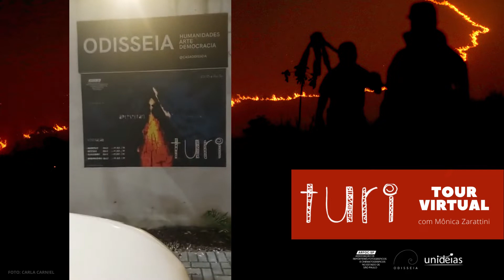TURI - Tour Virtual com Mônica Zarattini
ARFOC-SP APRESENTA "TURI"

VISITAÇÃO
De 20 de maio à 05 de junho
Quintas e sextas, das 16h às 20h
Sábados e domingos, das 14h às 19h

ODISSEIA CASA DE CULTURA
Alameda Ministro Rocha Azevedo, 463 - Cerqueira César

ENTRADA GRATUITA

Exposição sobre queimadas no Brasil ganha nova edição

A ARFOC-SP, Associação de Repórteres Fotográficos e Cinematográficos no Estado de São Paulo, apresenta reedição TURI, exposição fotográfica composta por 79 imagens e 3 vídeos-reportagem, produzidos por 24 de seus associados em diferentes épocas, sobre focos de incêndios florestais no país. Palavra de origem indígena que significa fogo, traz no nome a sabedoria ancestral desse elemento da natureza para o conceito da Mostra.

O projeto, desenvolvido pela diretoria da entidade em 2021, continua atual à medida que o meio ambiente está cada dia mais devastado. Colocando lenha nessa fogueira, a ARFOC-SP apresenta material compilado para mostra coletiva sobre o desmatamento. É uma oportunidade de trazer o debate por meio do fotojornalismo e uma conscientização maior da importância da preservação do meio ambiente, e da própria espécie humana.

A coletiva, que teve sua abertura no Festival de Fotografia de Paranapiacaba (Nov/2021), também foi projetada no Festival de Fotografia de Tiradentes (Mar/2022). Agora irá ocupar a Odisseia Casa de Cultura em São Paulo (Mai/Jun/22) e ficará aberta à visitação de 20 de maio à 05 de junho. Ela propõe uma experiência sensorial ao espectador, na medida em que recria o drama enfrentado por nossas populações ribeirinhas e pantaneiras, matas e animais constantemente ameaçados.

Fazem parte da programação dois encontros com os fotógrafos Lalo de Almeida (Folha de São Paulo, The New York Times, premiado por duas vezes no World Press Photo, no prêmio Poy Latam e no prêmio W. Eugene Smith), Rogério Assis (autor de projetos de documentação fotográfica em parceria com Greenpeace, Instituto Socioambiental e ONGs) e convidados. Será uma oportunidade de conhecer o trabalho imagético deles além de participar do rico debate que farão com os ativistas que atuam em defesa do meio ambiente.

O público ainda poderá conhecer as imagens de outros fotojornalistas premiados da Associação como: Gabriela Biló (Troféu Mulher Imprensa, 2021), Ueslei Marcelino (Pulizer, 2019), Avener Prado (Prêmio Rei da Espanha, 2018 e Poy Latam, 2019) entre outros. Também fazem parte, profissionais dos maiores jornais do país, agências internacionais, ativistas, documentaristas e fotógrafos independentes.

Considerando que dados recentes apontam que o fogo atingiu quase 20% do território brasileiro só nos últimos 36 anos, a Mostra pretende alertar sobre o aquecimento global e a necessidade de medidas urgentes.

A Terra passa por variações climáticas naturais, e só nos últimos 400 mil anos passou por 4 ciclos distintos. Nas últimas décadas o aumento na temperatura média do planeta tem ocorrido cerca de 50 vezes mais rápido que o ciclo natural.

Comprovando as evidências científicas, que o clima mudou desde o período pré-industrial e que as atividades humanas são a principal causa dessa mudança, a realização da exposição TURI é o alarme da crise de emergência climática em que nos encontramos.

RODAS DE CONVERSA

SÁBADO • 28 DE MAIO • 16h
 • Lalo de Almeida - Fotógrafo / Folha de São Paulo / The New York times / vencedor do prêmio World Press Photo (2022) na categoria projeto de longa duração com ‘Distopia Amazônica’.
• Tasso Azevedo - Coordenador geral do MapBiomas e Observatório do Clima (à confirmar)
• Toni Pires - Presidente da ARFOC-SP - Mediação.

DOMINGO • 05 DE JUNHO • 16h
• Rogério Assis - Fotógrafo com atuação e dedicação a projetos de documentação fotográfica na área socioambiental, criador da Revista Pororoca, dedicada 100% aos assuntos da Amazônia.
• Stefano Wrobleski - Diretor InfoAmazônia
• Leão Serva - Jornalista, escritor, membro do conselho diretor do Instituto Socioambiental
• Mônica Zarattini - Vice-Presidente da ARFOC-SP - Mediação

FOTOS: 79
VÍDEOS: 3

CURADORIA
Diretoria ARFOC-SP

CONSULTORIA ARQUITETÔNICA
Luciana Deus Arquitetura

REALIZAÇÃO
ARFOC-SP